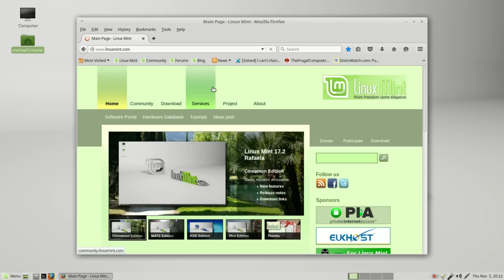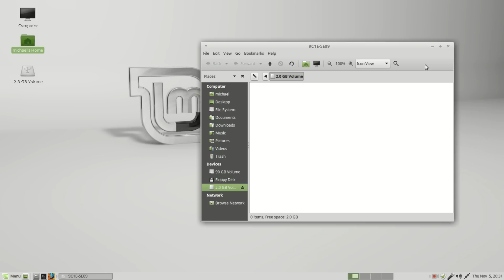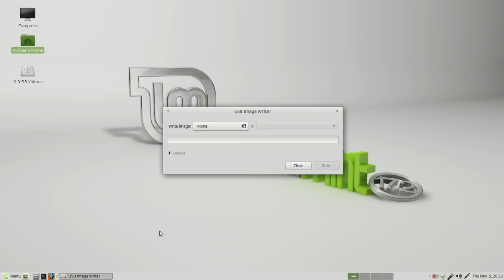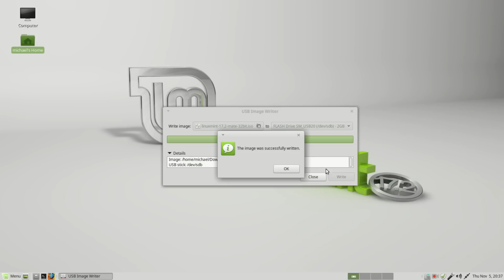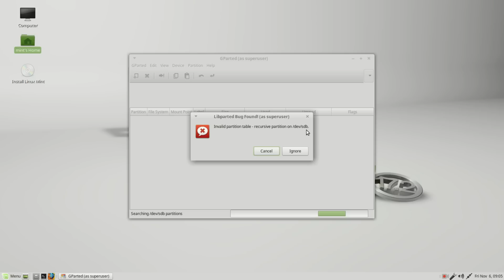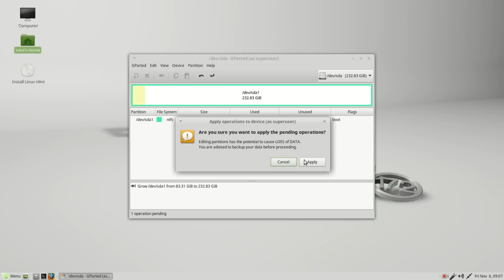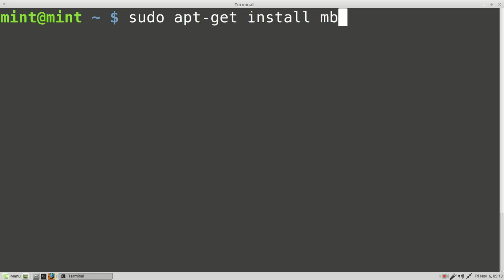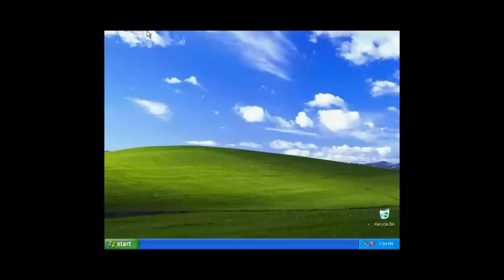FromXPtoLinux(34) Removing Linux (and keeping XP)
To do a “Fresh” install of Linux, we will first remove Linux from the system, and restore XP to the entire hard drive.

We start by downloading the version of Linux that we want to install on our machine.  Then we use the Linux Mint USB writer tool to create a Linux Live flashdrive.

We boot into the Live version of Linux which will allow us to make changes to the files on the hard drive.

We remove the partition on the hard drive that has Linux Mint using the Disks tool.

We use GParted to re-size the Windows XP partition to the size of the entire hard drive.

I then show the error message we would get if we tried to restart the computer before fixing the Windows mbr file.

The mbr file is the file that boots into the windows system, when we installed Linux, we replaced that file with GRUB (GRand Unified Bootloader) – now we need to restore that file in order to be able to boot into Windows again.

To restore the Windows MBR file we go into a terminal an type in the commands:

Sudo apt-get install mbr
Sudo install-mbr -i n -p D -t 0 /dev/sda

Note we could have also typed in:

Sudo apt-get install syslinux
Sudo dd if=/usr/lib/syslinux/mbr.bin of=/dev/sda

Or we could have used our Windows rescue disk to get to a command prompt and typed:

bootrec /fixmbr
bootrec /fixboot

We then are able to restart the computer and boot into windows and the machine works as if Linux was never installed on that machine.